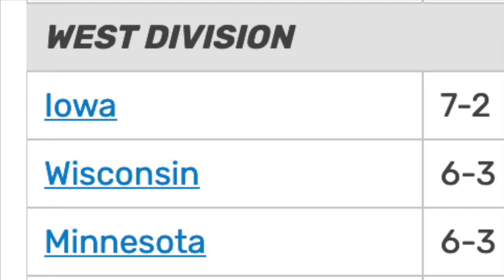Nebraska Cornhusker Football Pump-Up 2024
University of Nebraska Cornhusker Football is a storied program, producing countless legendary players and five national championships until now.

It's time to play the music
It's time to light the lights
Let's all support Nebraska at the Husker game tonight
It's time for expectations that never turn out right
It's time to be embarrassed at the Husker game tonight
Why do we always come here?  I guess we'll never know
It's just another season to hit a whole new low
Time for humiliation at the once magnificent
Now a piece of s***
Used to be the top, now a laughing stock
This is what it's like at Husker games

This is the 2024 Husker Football Pump-Up we deserve!